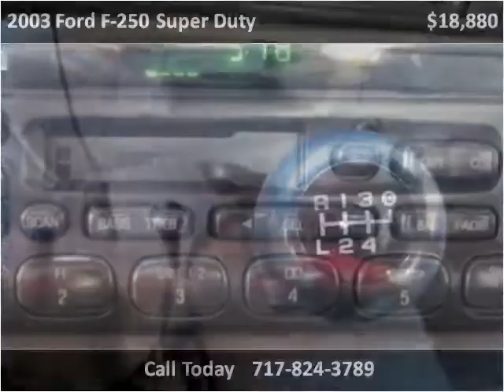2003 Ford F-250 Super Duty Used Cars Lancaster PA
This 2003 Ford F-250 Super Duty is available from Auto Connection of Lancaster.